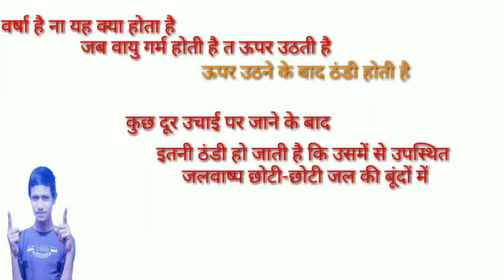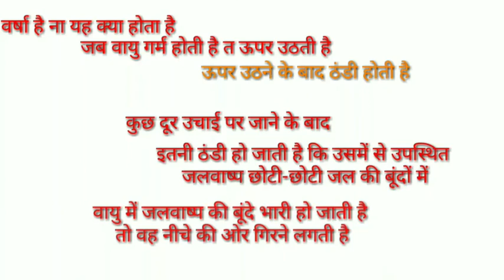वर्षा किसे कहते हैं | वर्षा क्या है | what is rain | by pappu bhai | varsha kise kahate hain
What is rain,varshakise kahte hain,वर्षा का मतलब,varsha in trick,by pappu guru,varsha ke bare me

 kya, Varsha se aap kya samajhte,